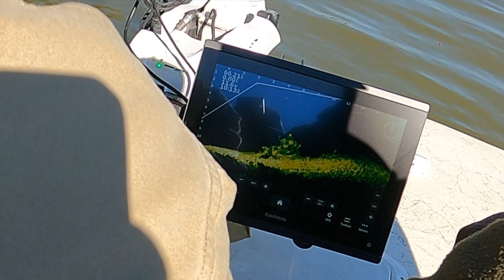Part 1 - EPIC CRAPPIE Fishing Trip with MY DAD | HE Was Having TOO MUCH FUN!!!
What's up folks!!!???  I took my Dad on a guided crappie trip with SK from @SK_CrappieCatching on Lake Houston.  It was a perfect day, and the morning bite was on FIRE 🔥🔥.   It's safe to say that he thoroughly enjoyed himself flipping SLABS in the boat and using LiveScope for the first time!

Check out the video, and let me know what you think!